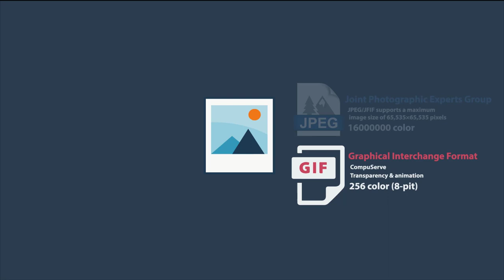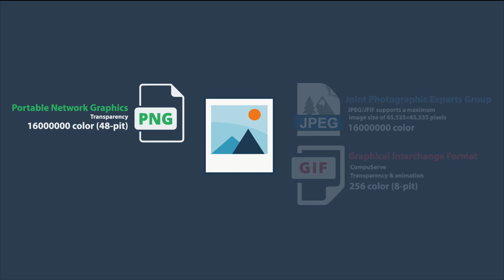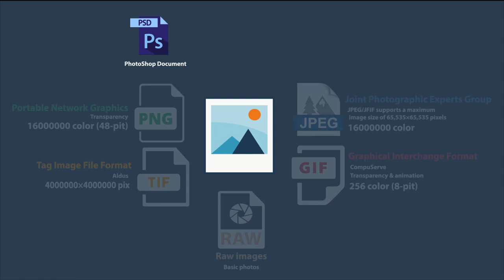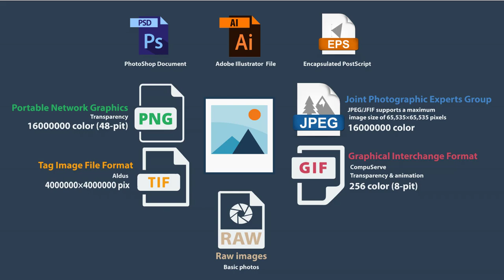انواع الصور وخصائصها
شرح لاهم انواع الصور وخاصائصها المختلفه

لتحميل ملحقات القناة كامله

موقعنا

تايبوغرافي

كلك

تطبيقات الاليستريتور